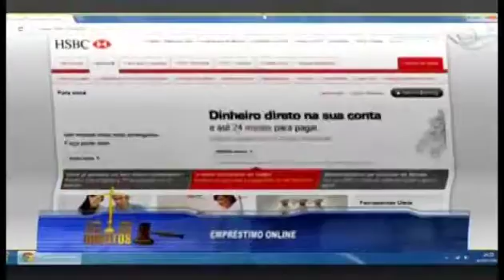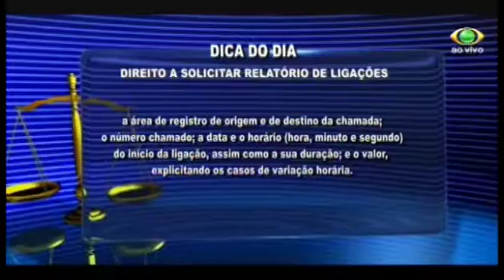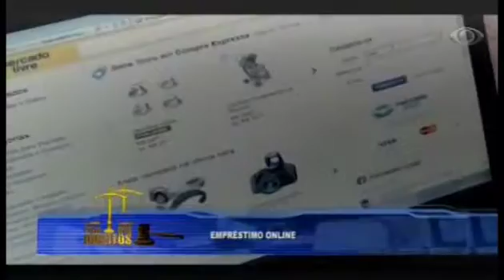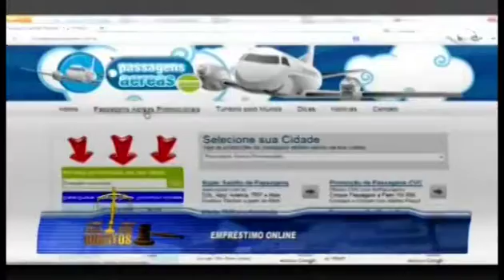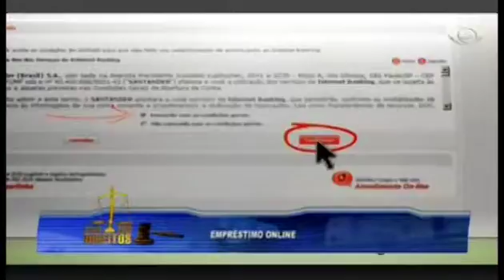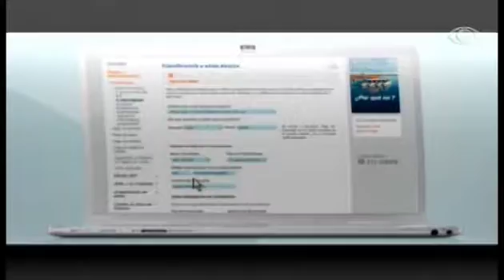EXIJA SEUS DIREITOS 24.02.17